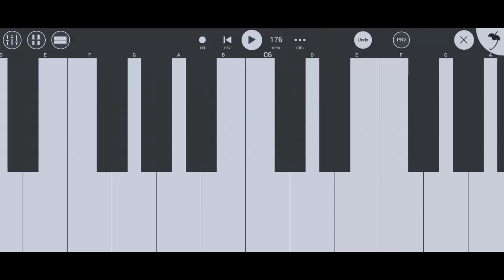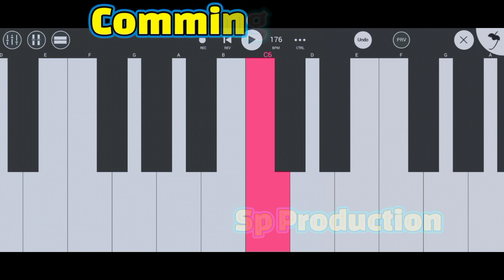Kachha Badam Full Baraati Style Mix || Comming Soon... Piano Dhamaka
Share Your More Friends 🙏🙏